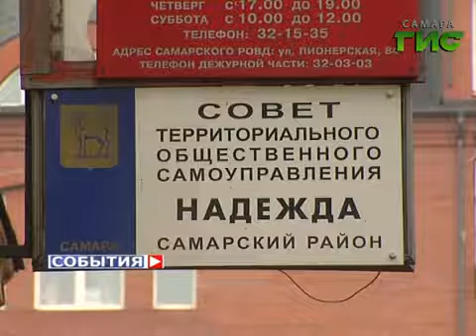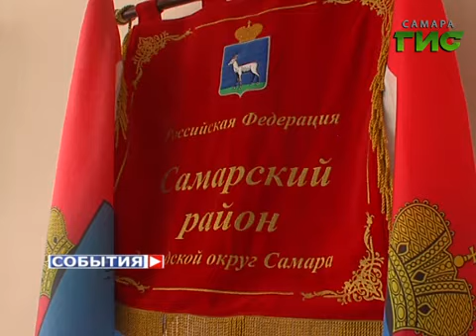Генеральная уборка в Самарском районе